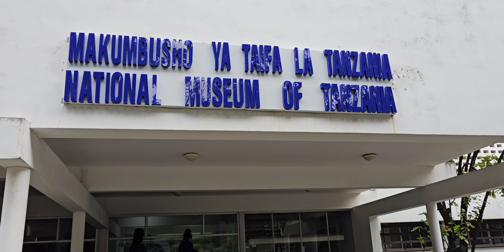National Museum of Tanzania in Dar es Salaam - Nov 2023 Roots & Culture Journey of a Lifetime